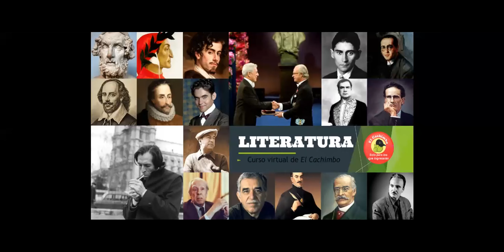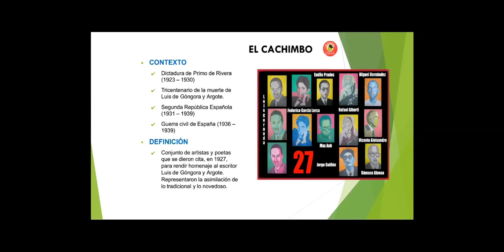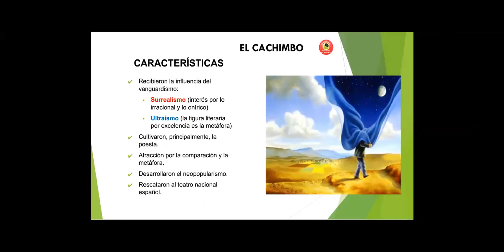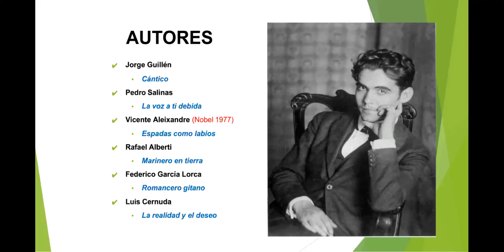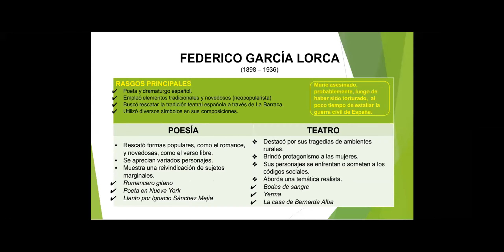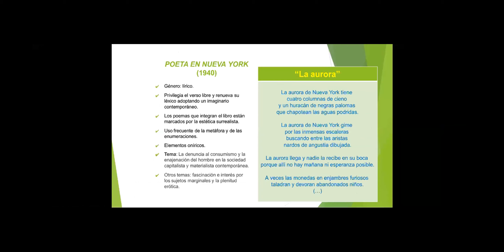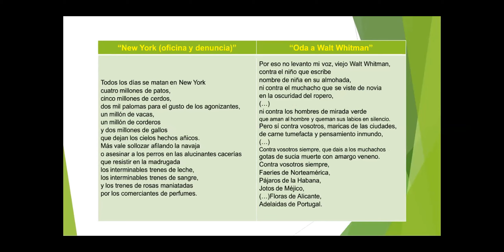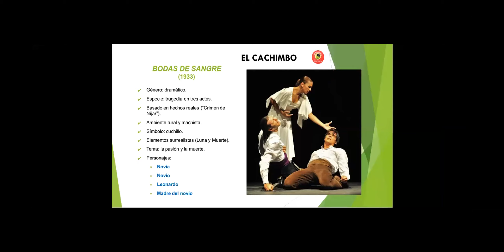GENERACIÓN DEL 27 GARCÍA LORCA